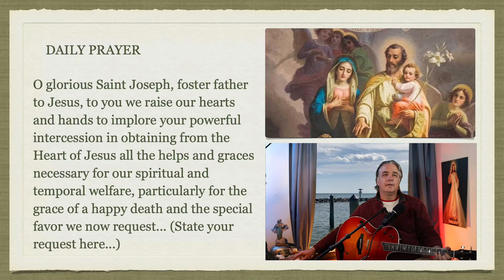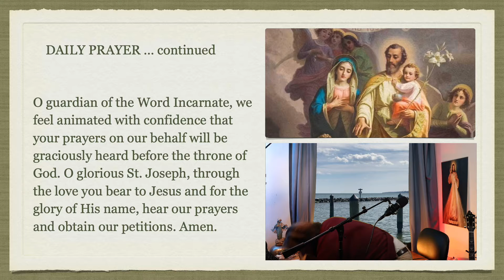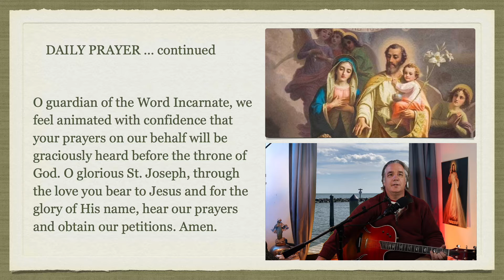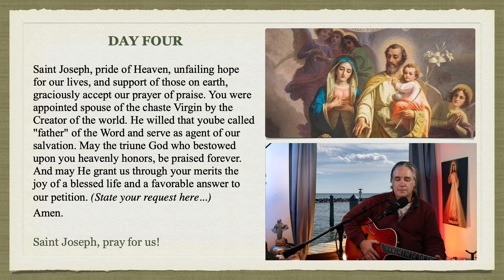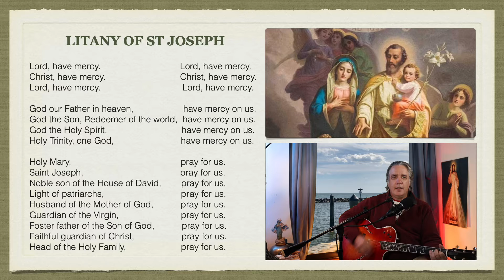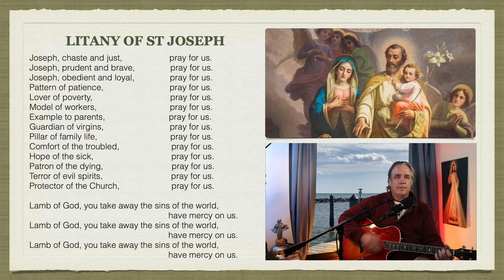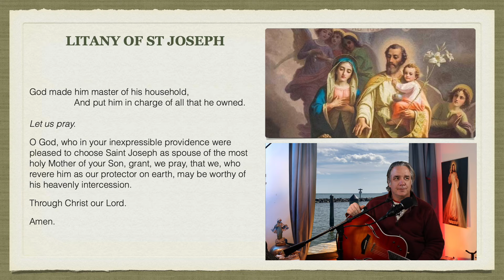Day 4 - Novena to St. Joseph and Litany in Song